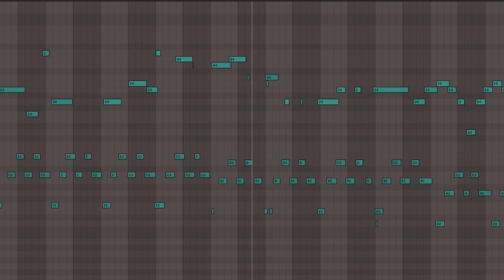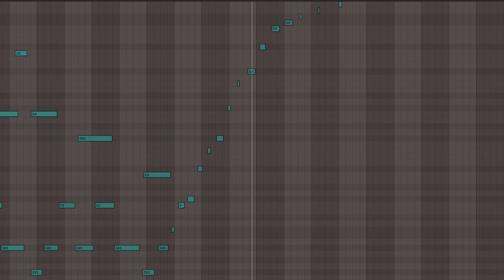I Wish I'm Well (again) V3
Just recovered but I still want to rest for a bit